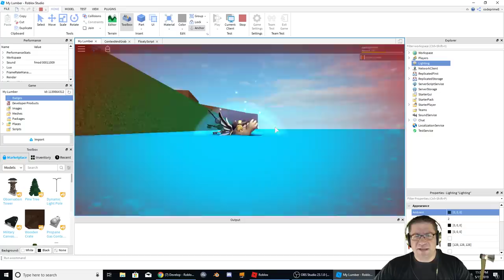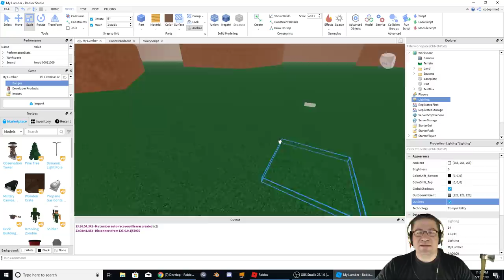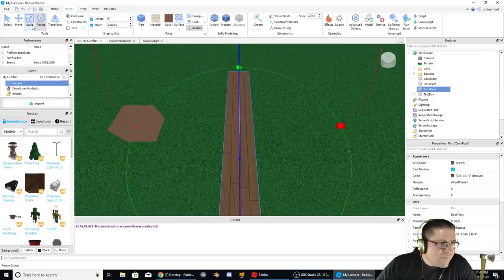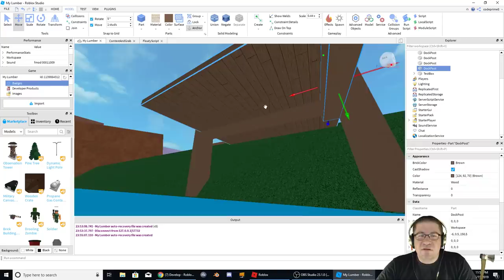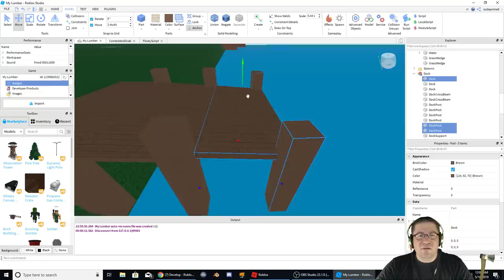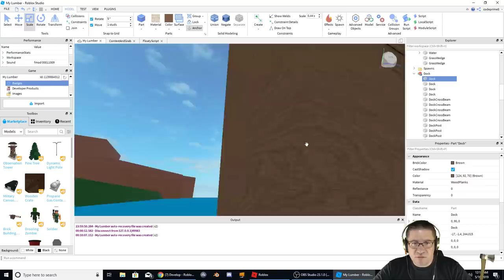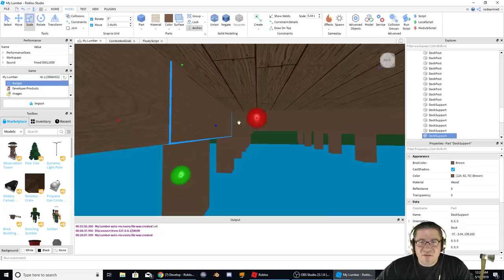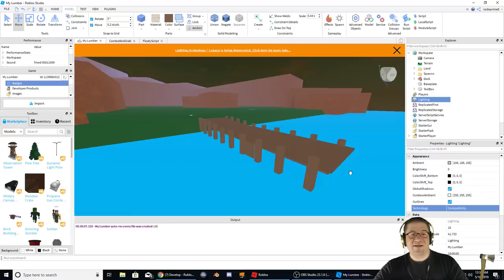Roblox - Lets Make A Game - The Docks, and Lighting [1 hour]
In this episode of Roblox, Lets Make A Game, I do my best to recreate the dock and do a little building. As we use Roblox Studio to scale, move, rotate, I give tips and tricks for how to build in studio, and how to make things to scale. We also dabble in the Lighting system a little bit. Off camera I went ahead and made a badge, and set the game as public. Just for now. So If you happen to get into the game, you will get a badge. Love you all!